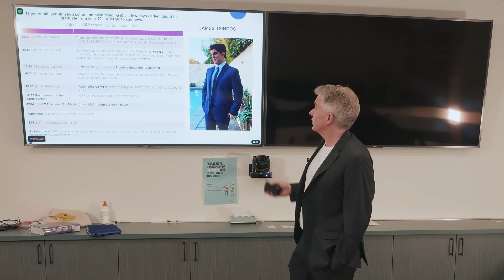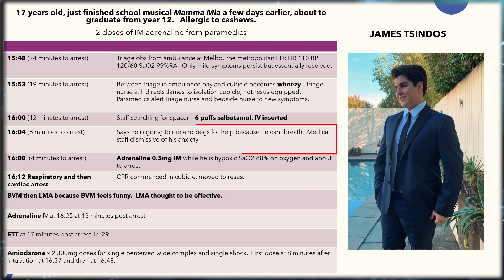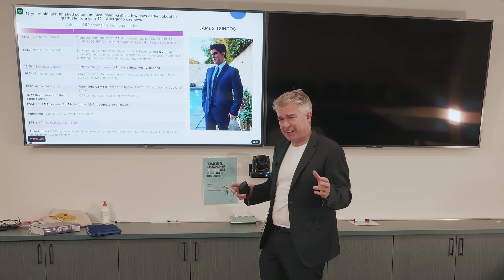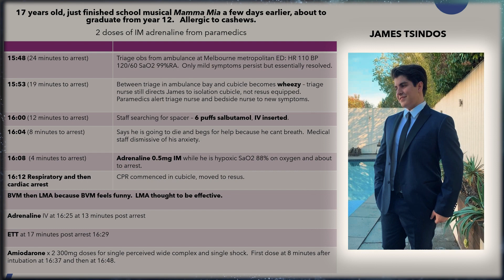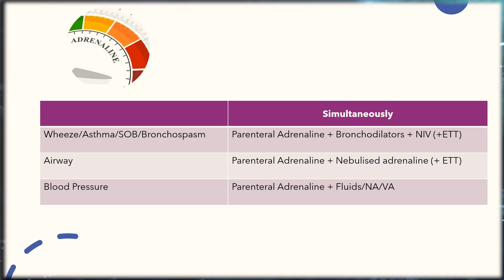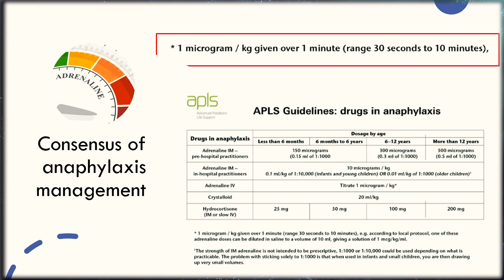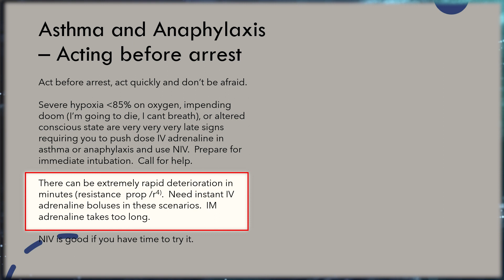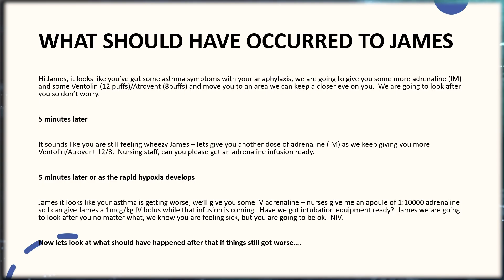AMAX4 Lecture Series VIDEO 2/6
The rationale behind the AMX4 algorithm and related concepts are presented in this video by Dr Ben McKenzie. Ben has been a Director of Emergency Medicine Training for 10 years, a retrieval specialist for 15 years and cares about the standard of Emergency Medicine. The concepts and science behind the AMAX4 algorithm are in no way new but are presented in logical sequence to aid a specific response in a time critical situation. The concepts are presented in an hour long lecture that Ben has refined over the course of delivering it many times to two thirds of Victoria's Emergency Departments and over 500 consultants and registrars.

The lec ture has been divided into 6 parts. This is part 2.